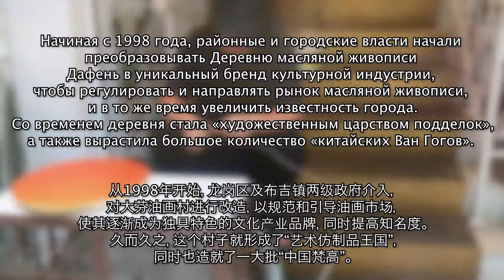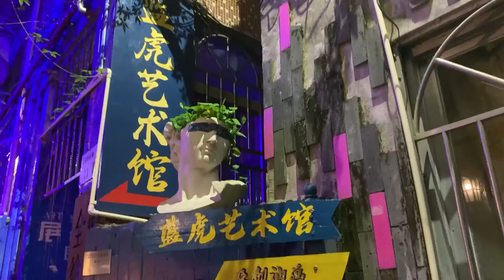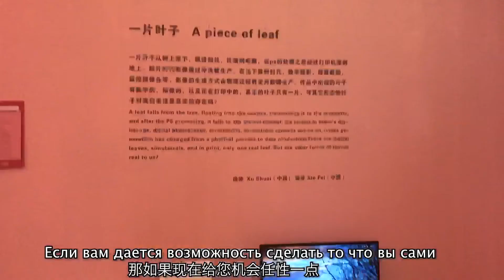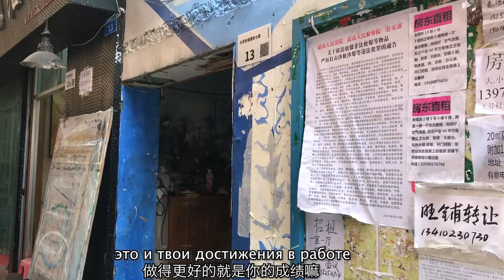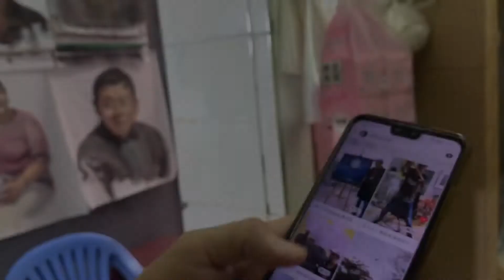Деревня Дафень в Шэньчжэне Китая и её жители-художники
Дафень - это деревня, находящаяся в середине города Шэньчжэнь, на юге Китая. По мере того как все больше и больше художников приезжало в деревню, «Масляная живопись Дафень» стала широко известным культурным брендом в стране и за рубежом.
Что же говорят сами художники? Как их жизни изменились со временем? Что для них оказывается наиболее значимым? Как они интерпретируют то, кем они являются?..
В этом видео, мы все узнаем.)